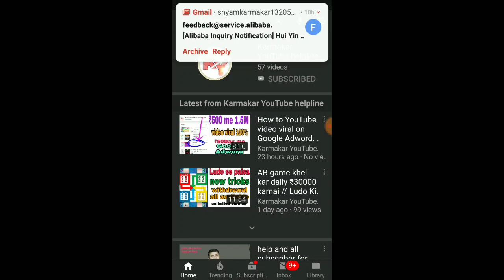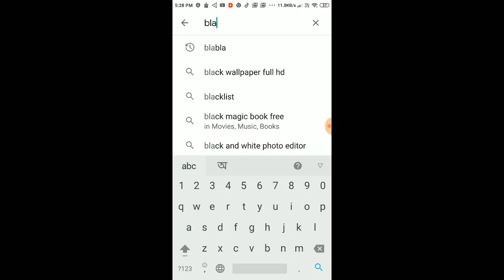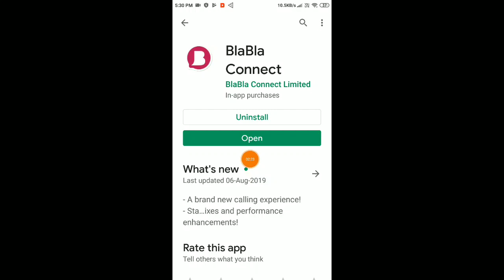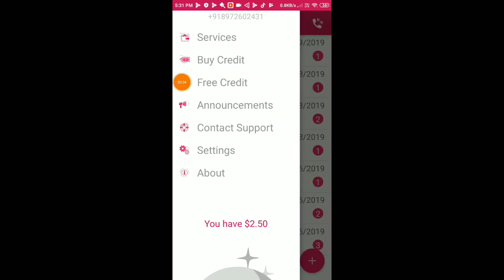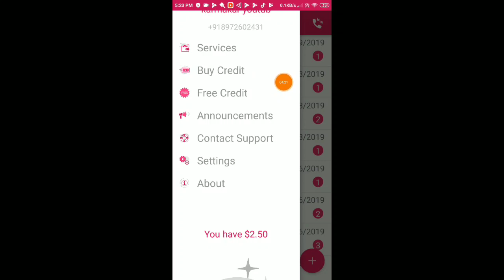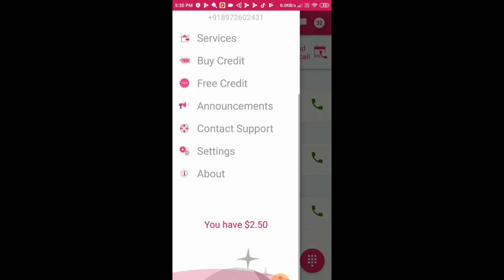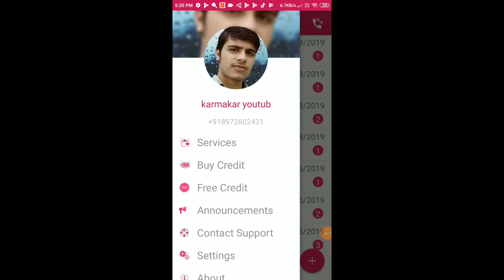Unlimited mobile recharge for blabla connect app on oll cantry (global)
Relative videos=

video description=
Get free mobile recharge
free mein recharge kaise karen
how to get recharge
new best new app in recharge how to free mobile recharge in online